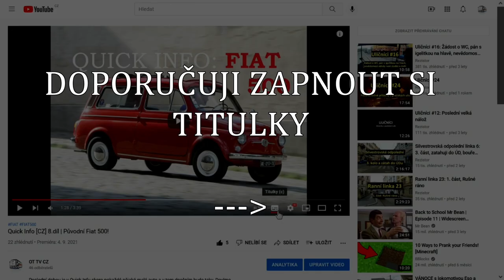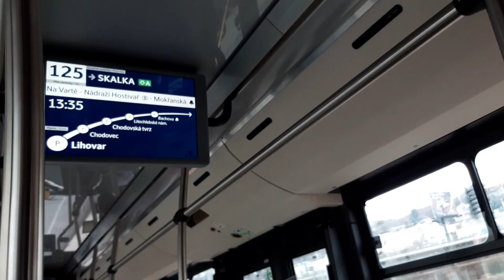ADVENTNÍ SPECIÁL 3.DÍL - Testovací autobus SOR NS 18 na lince 125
Ve třetím adventním speciálu se projedeme autobusem SOR NS 18 (evidenční číslo 5998), který si Dopravní podnik hl. m. Prahy pronajal na roční testování. Dne 11.12. a 12.12. jste se s ním mohli svézt na lince 125. Všechny fotky autobusu použity v tomto videu jsou mé. Můžete si je stáhnout a pak volně používat

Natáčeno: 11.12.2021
Natáčel: Natáčel jsem to já (moderátor O.K.) a proto je to tak nekvalitní :DDD

0:00 Znělka
0:20 Jízda na Smíchovské nádraží
3:14 Interiér + pracoviště řidiče
3:48 Jízda na Lihovar
5:33 Konec